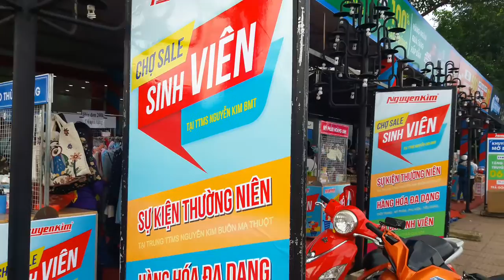Chợ Sale Bmt (Ngày 9-10/72016)